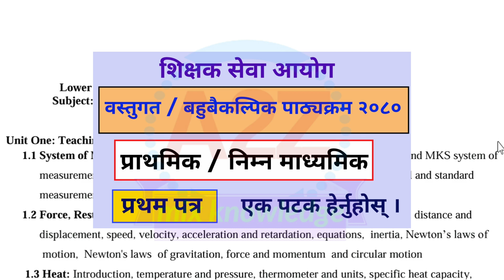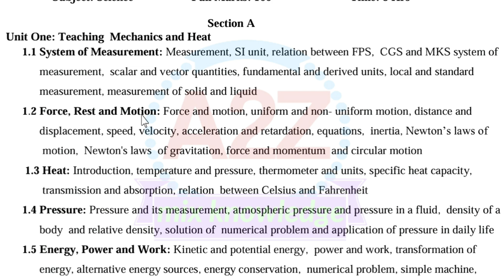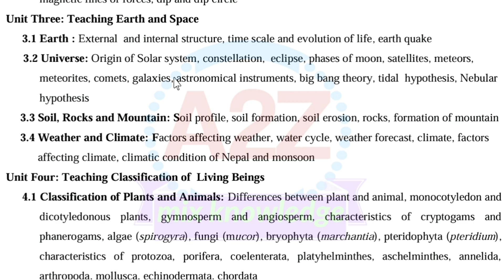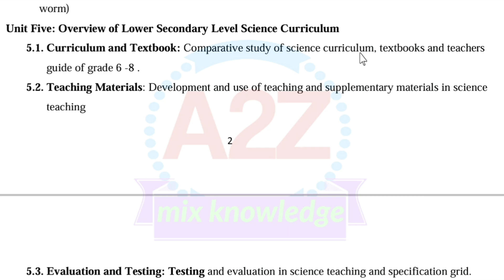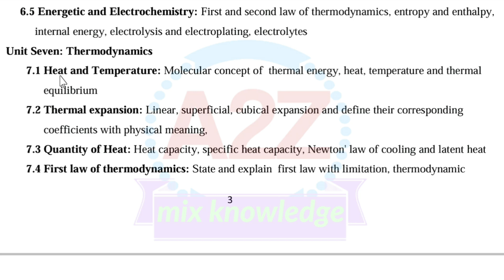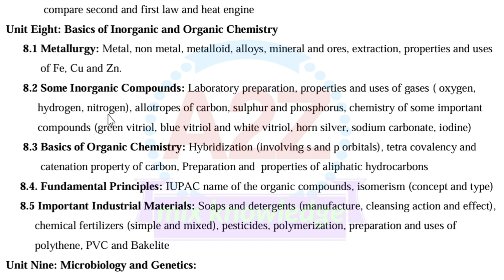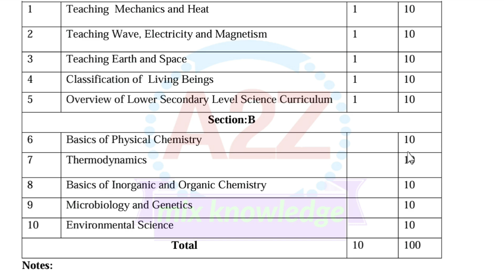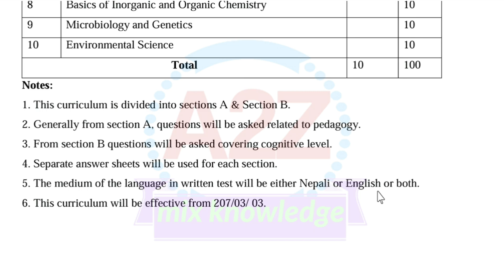नि.मा.वि. तहको विज्ञान विषयको Subjective पाठ्यक्रम २०८० || TSC Science Subjective Curriculum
In this channel difference types of education related videos are uploaded continuously.